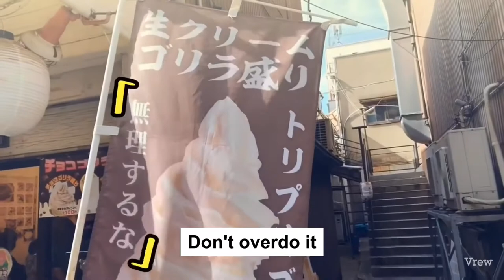Japanese gorilla crepe are Very harsh【Mini velo ride】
I am a Japanese cyclist.
I am enjoying a ride in Osaka.

I am re-uploading a video that has already been uploaded on a Japanese channel with a simple English translation.
It may be difficult to understand. Sorry.